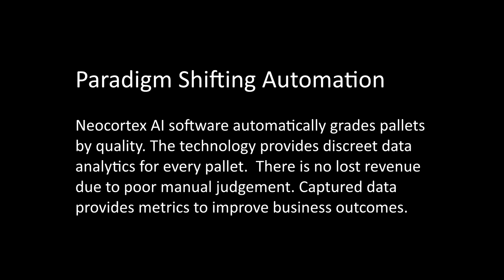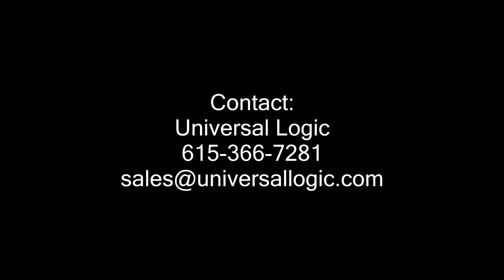Neocortex AI Pallet Inspection Automation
Paradigm Shifting Automation: Neocortex AI software automatically grades pallets by quality. The technology provides discreet data analytics for every pallet.  There is no lost revenue due to poor manual judgment. Captured data provides metrics required to improve business outcomes.